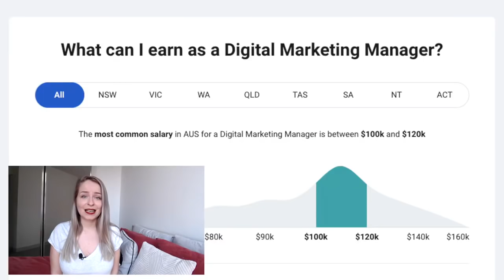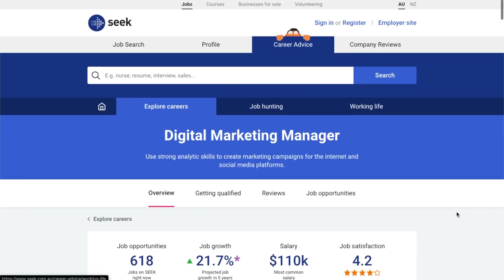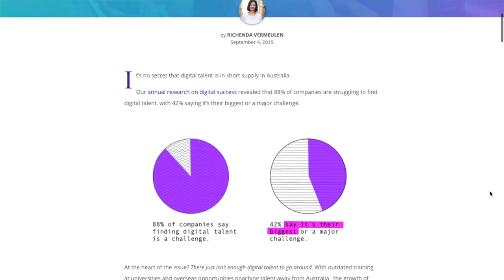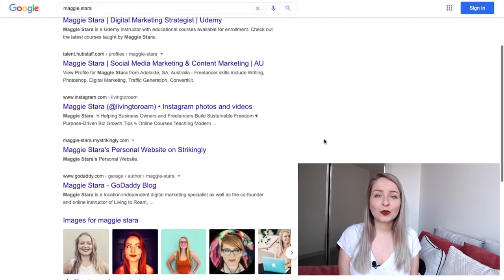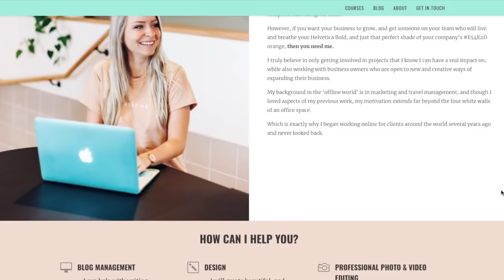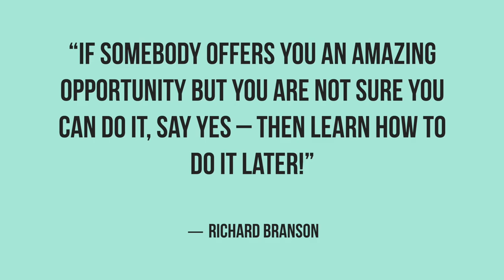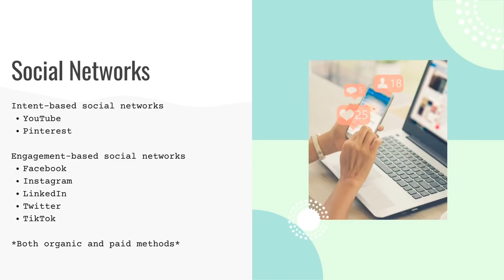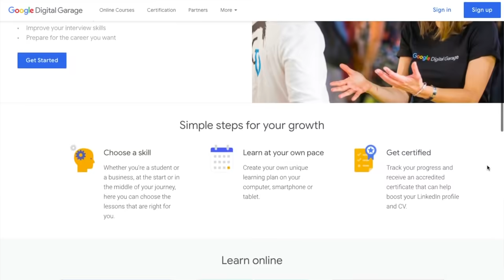Digital Marketing Career: Should You Start Yours This Year?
Learn how much you can earn working in digital marketing, what skills you need to get started in digital marketing and who it’s best suited for. It’s not too late to start your career - in fact the demand for digital marketing specialists in 2021 has outweighed the supply of talent. And with nothing but growth of this industry in the next 5 years - this is the perfect time to get into digital marketing!

In this video you’ll learn:
-  Why digital marketing and why now?
-  How to know if digital marketing is right for you?
-  How can you build up your online portfolio?
-  What qualifications do you need to get started?
-  What areas do you need to be skilled in?

Whether you want to work online or work full-time, this is the time to get going because businesses out there are looking for passionate people just like you with innovative digital marketing skills!

🤓 Skillshare: Learn digital marketing, design and much more from 36,000+ courses taught by expert instructors